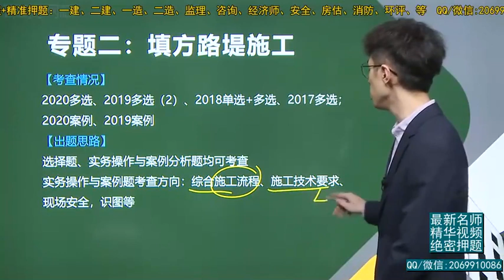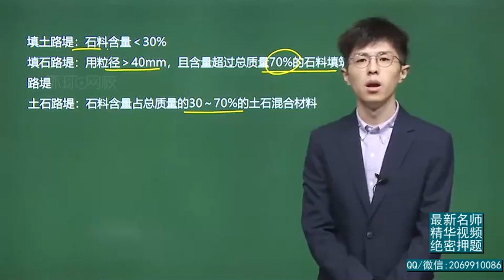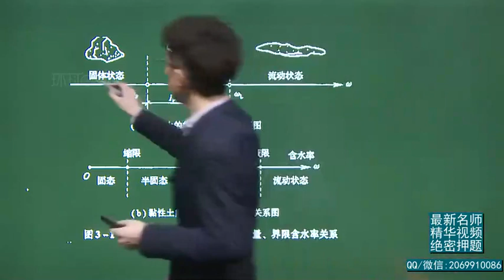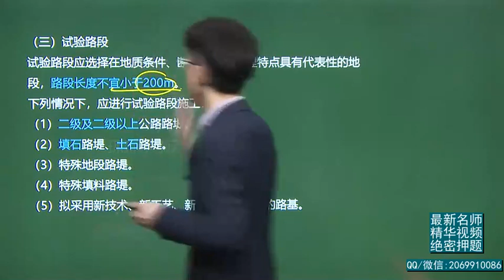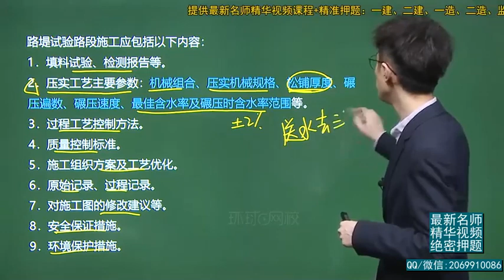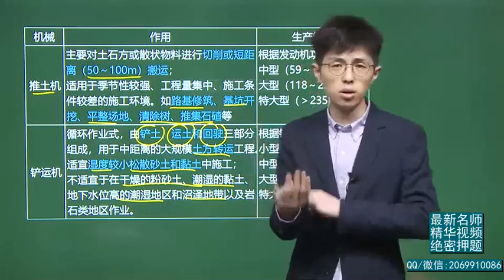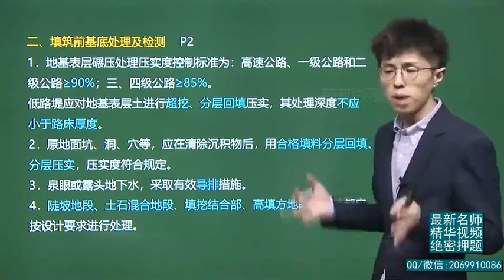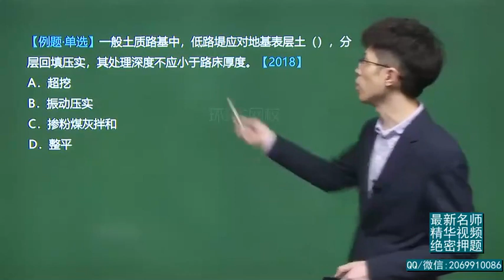2021年一级建造师 《公路工程管理与实务》新教材 基础精讲班 HQ网校 安国庆 第4讲 填方路基1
2021年一级建造师 《公路工程管理与实务》新教材 基础精讲班 HQ网校 安国庆 第4讲 填方路基1 本频道资源来源于网络，资源仅供学习参考，不得用于商业用途，本频道不承担任何版权问题。请在下载后24小时内删除。如不同意本条款请勿使用，谢谢合作！